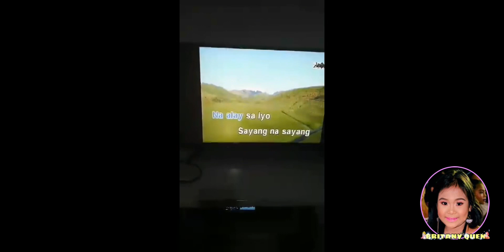FLEXING MY ECQ AND MYSELF | BRITANY QUEN VLOG #01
Sana magustuhan niyo ang akin una vlog hehe, thank you po for watching